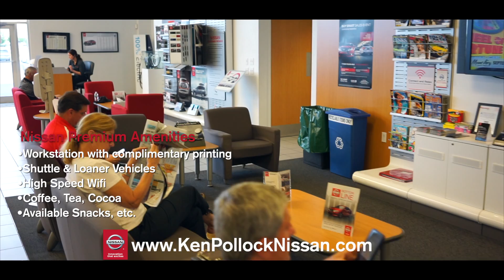Fast, Easy, Friendly! Ken Pollock Nissan Service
Having your vehicle serviced has never been easier! Schedule your service today!